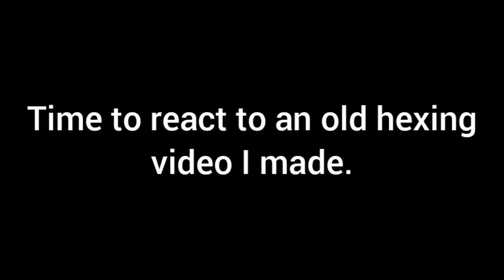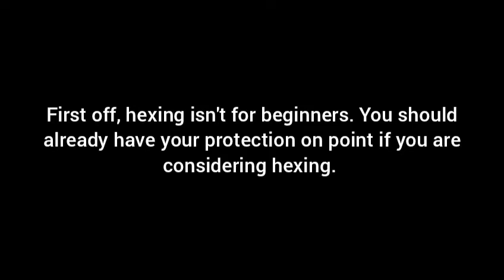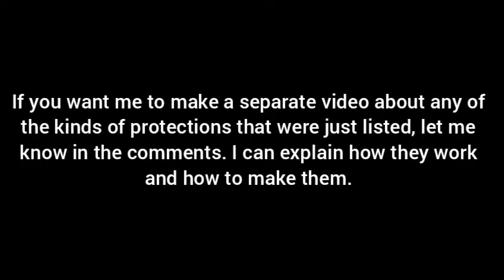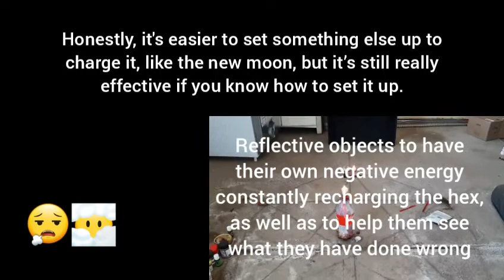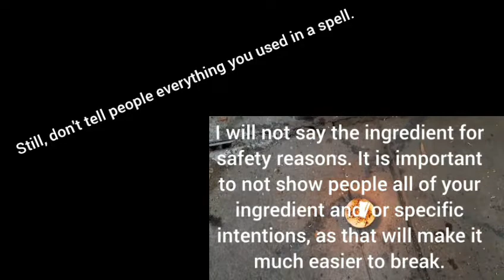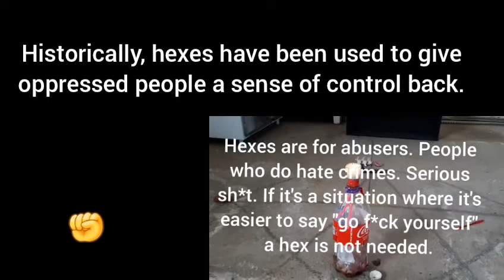Reacting to an old video about HEXING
Hey, my lovelies! This is a video of me reacting to an old video of mine about using witchcraft to hex. It was a how to hex / curse people.